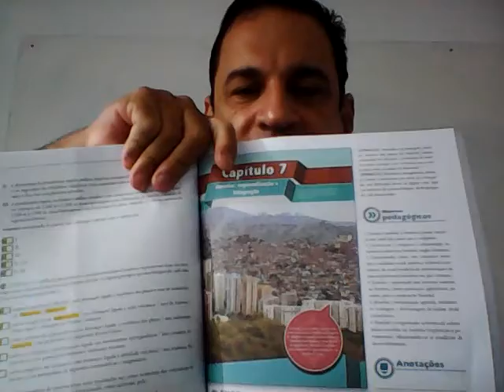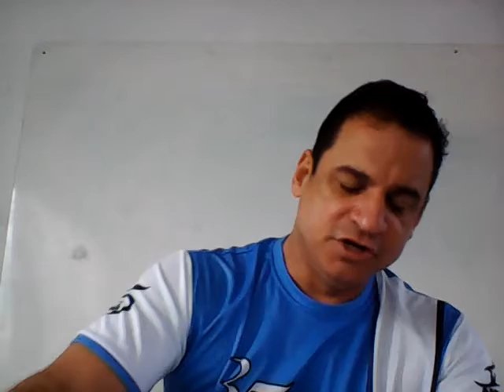8º ANO GEOGRAFIA 05 10 21 PROFESSOR JÚLIO CÉSAR